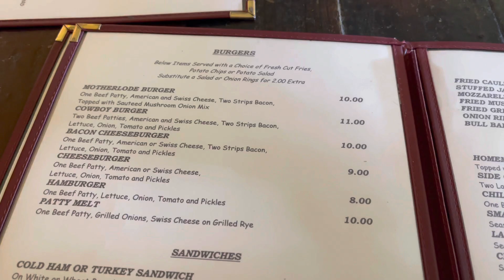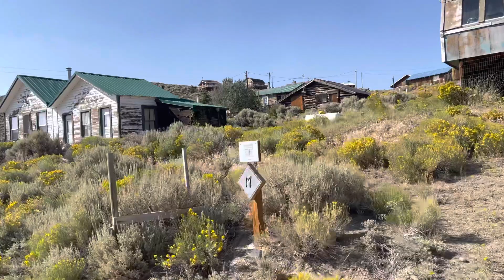CDT SOBO 2021- Day 49- Eating Bull balls